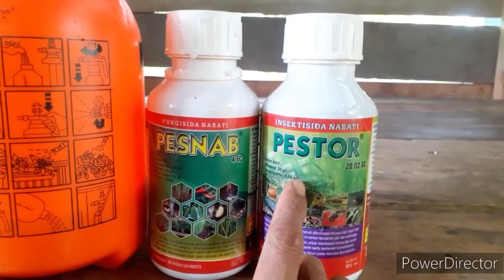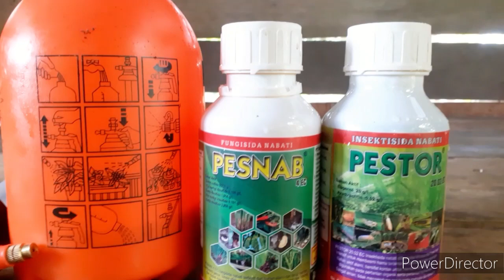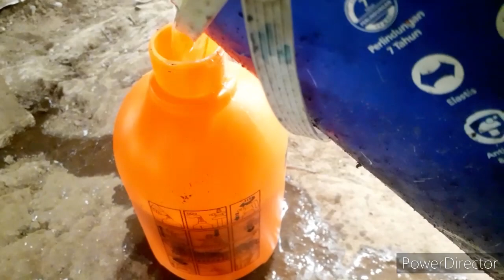Pestisida alami_pesnab hitungan detik samut kabur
Pesnab merupakan pestisida yang terbuat dari bahan alami. Pestisida alami memiliki kualitas yang baik.Terimaksih sudah nonton vidio ini.